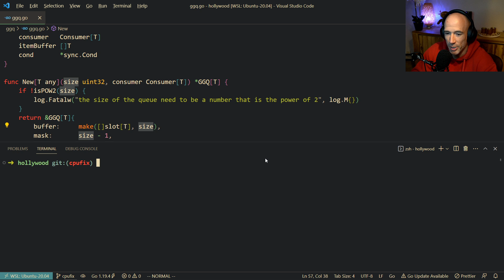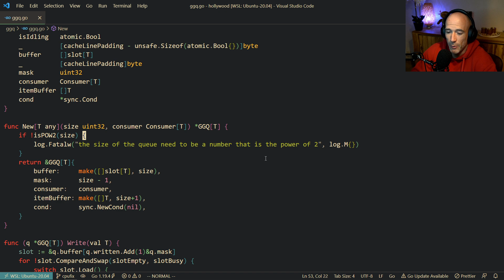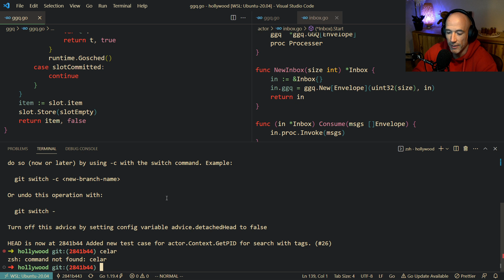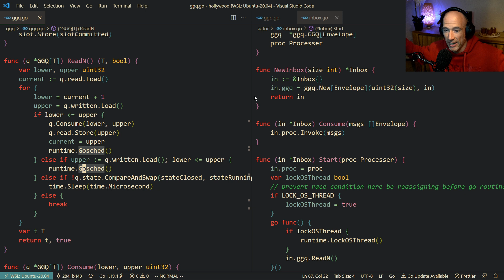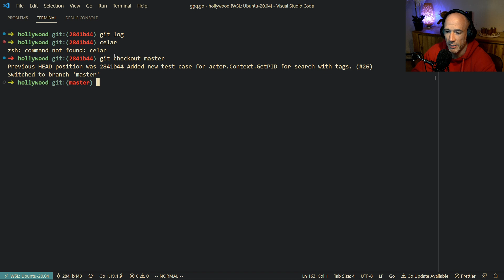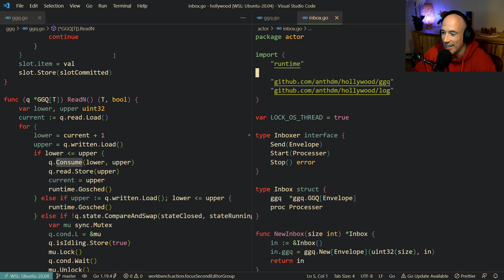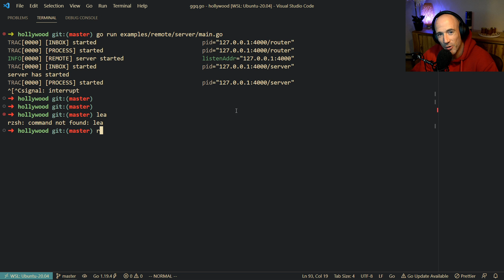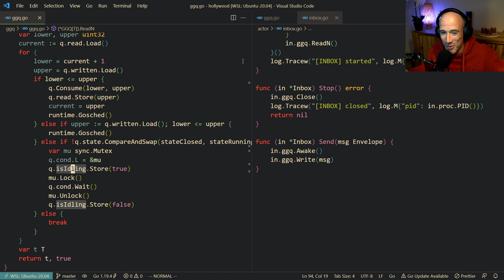Using sync.Cond To Fix My Lock Free Queue In Golang.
In this Golang video I will show you how I fixed a nasty issue with Golang's sync.Cond.